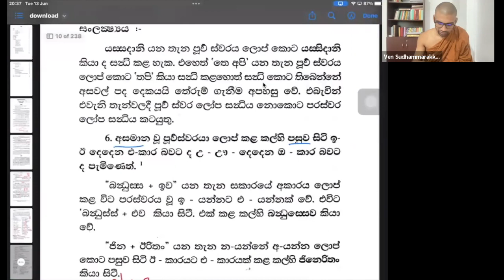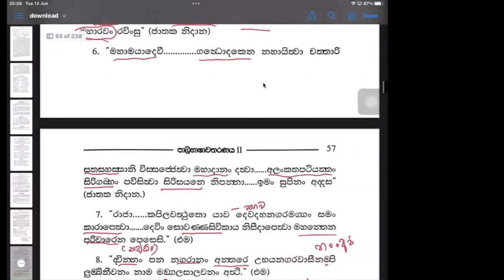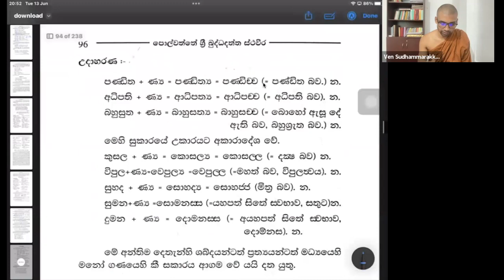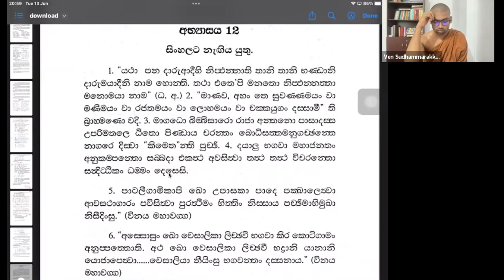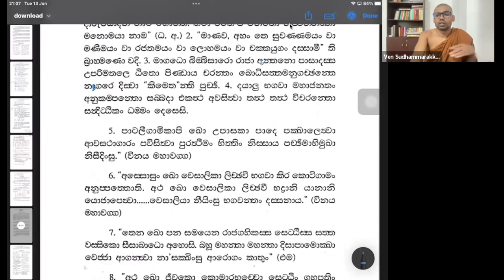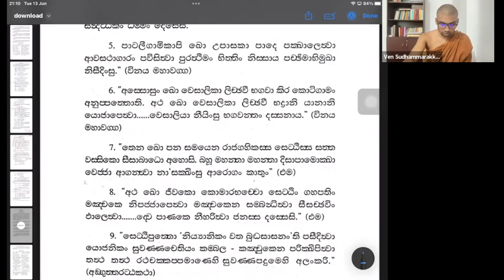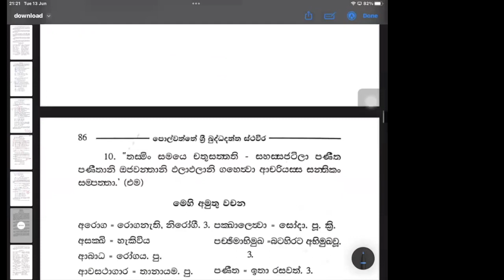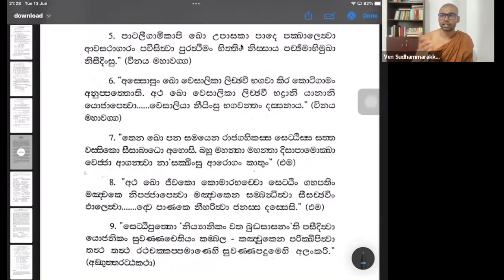පටිසම්භිදා පාලිභාෂාවතරණය දෙවැනි පොත / පාඩම 21 / සංඛ්‍යා තද්ධිත